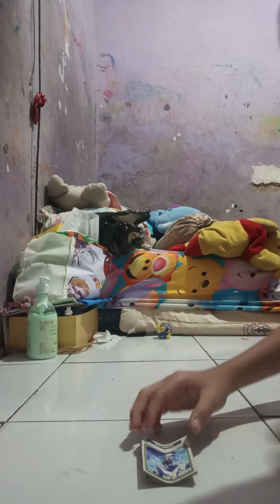main 1 sampe 11